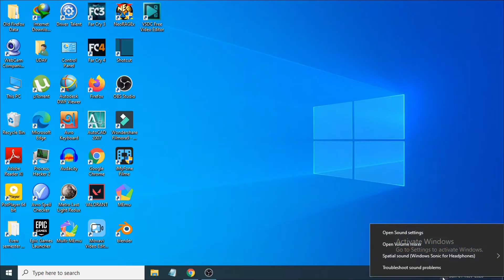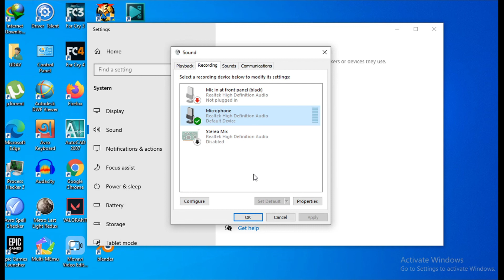How to Increase Microphone Volume and Boost Mic volume in Windows 10 pc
in this video i wiil be showing How to Increase Microphone Volume on windows 10 and also how to  Boost Mic volume in Windows 10 .

Windows 10 comes with default settings that allow you to increase the volume of your mic and boost your mic level with just few sound settings.
This video tutorial tells you how to make your mic louder, increase and boost the output level of your microphone in Windows 10.
Make Your Microphone Louder in Windows 10
How to Adjust/Change Microphone/Mic Volume